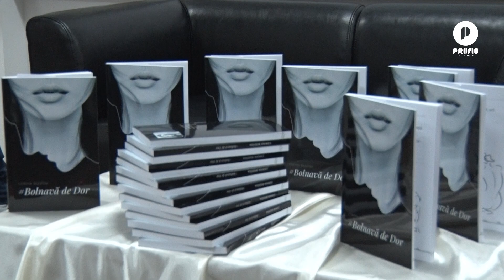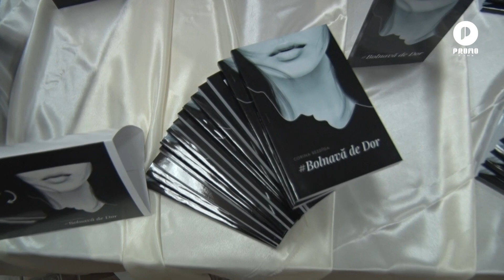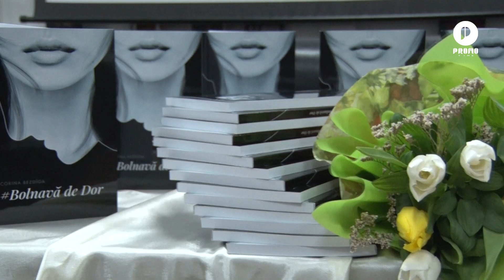Corina Bezdîga şi-a lansat volumul cu versuri îndrăzeţe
Şi pentru că tânăra scriitoare a fost în centrul atenției, toată lumea a apreciat şi ţinuta ei, una special aleasă pentru lansarea cărţii. A purtat o rochie elegantă semnată de creatoarea Olga Blanc, iar fetele de la salonul de frumuseţe by Victoria Ghecrea au avut grijă ca să arate impecabil.
PROMOTIME îi urează Corinei Bezdîga multe lansări, cel puţin la fel de frumoase, şi de acum în colo.